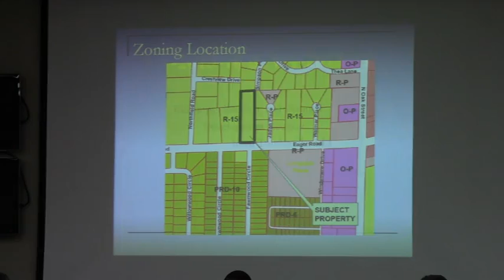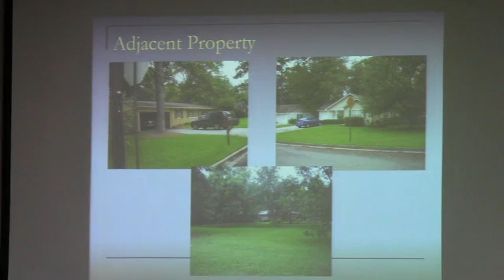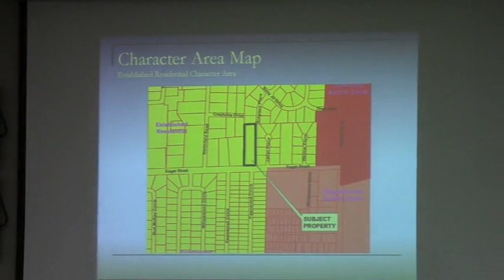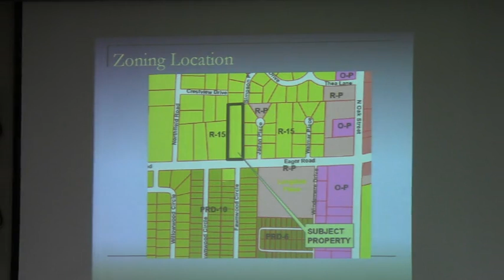6. VA-2013-10 Tombrooks, LLC (2) Staff Presentation - GLPC 2013-07-29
6. VA-2013-10 Tombrooks, LLC
Property Location: 316 Eager Road, Valdosta, Georgia
 Request to rezone 1.8 acres from Single-Family Residential (R-15) to Single-Family Residential (R-10)